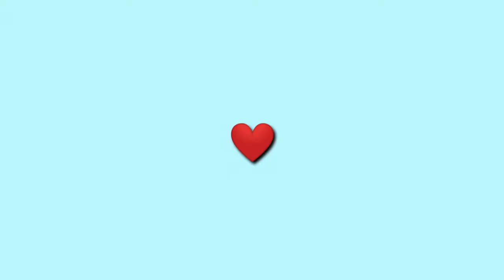Conversamos com a Google Assistente ELA DEU EM CIMA DO MEU MARIDO 😲 E que não conhece a siri 😅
Oiê gente no vídeo de hj conversamos com a Google Assistente foi bem legal as respostas dela espero que gostem e assistam até o final ❤️

🔶 Compartilhe

Meu nome é Mayga tenho 20 anos, moro em Bela vista do Maranhão. Sou casada com o Jaclis e fui Mãe aos 18 meu bebê é o Allyson Miguel e tem 2 aninhos 😍😍 Espero que gostem do nosso cantinho pois gravamos tudo com o maior carinho pra vcs 🥰. Bjs e fiquem com Deus 🙌